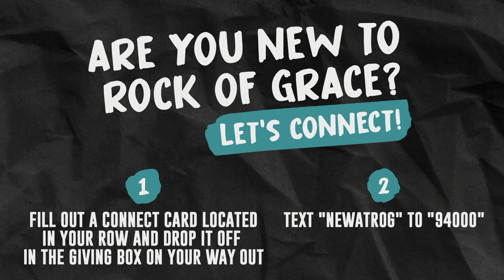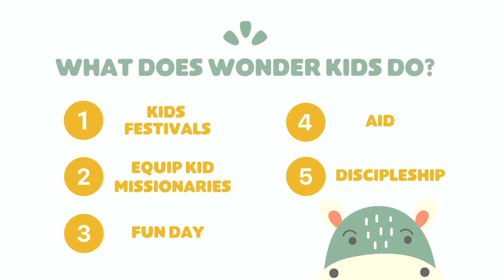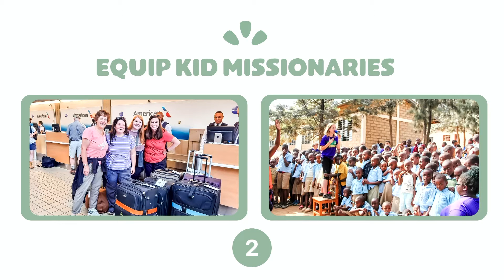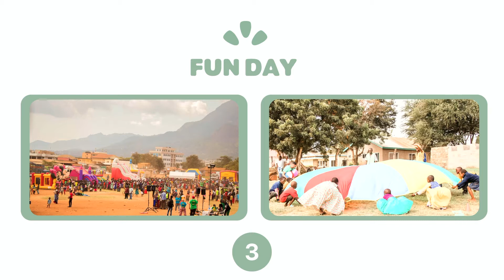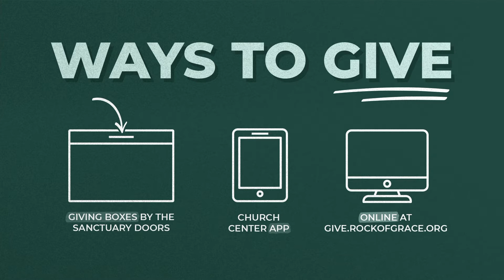My Story Week 1 | Jacob Wrestles With God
In week 1 of our My Story series, we talk about the importance of letting grace do it's work by being honest with God. If we're not honest and open about how we feel and what our sins are, we are inhibiting God from doing His work. The lie of shame wants you and your story hidden. The power of grace is in the telling of your testimony - what Jesus forgave you of - how He changed you! There's POWER in your story!